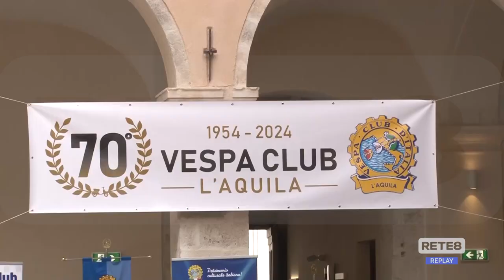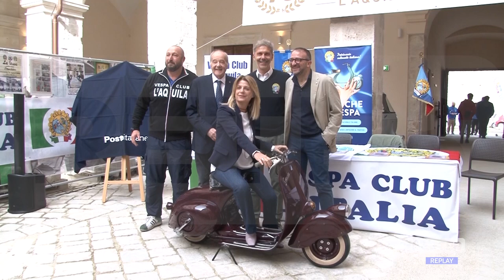L’Aquila - I 70 anni del Vespa Club